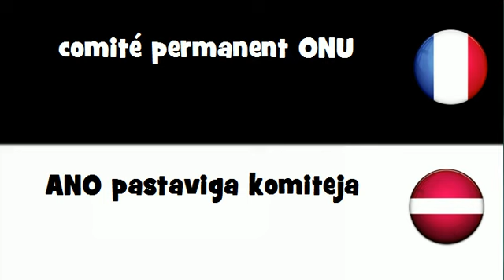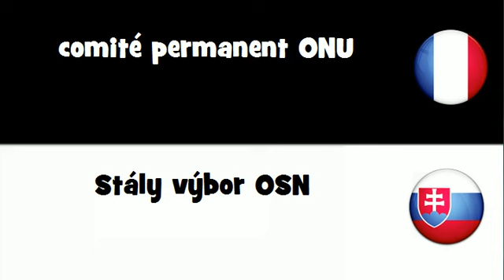Traduction en 20 langues # comité permanent ONU